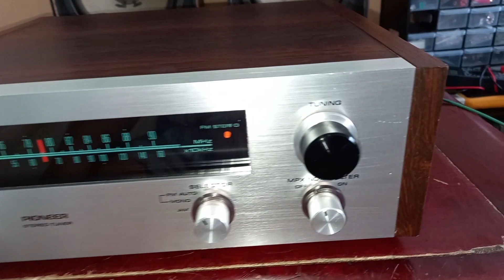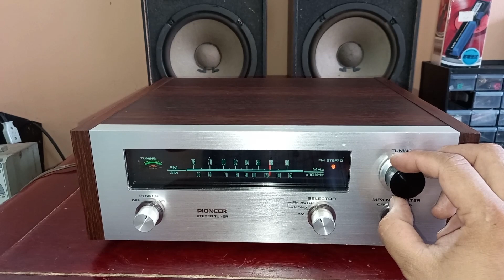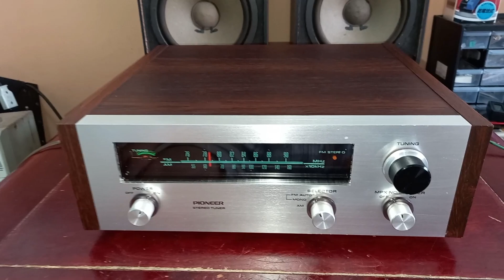ทดสอบ(หายาก)จูนเนอร์วินเทจกล่องไม้สวยคลาสิครับดีรับใวรับชัด PIONEER E-5000TX MADE IN JAPAN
เครื่องนี้ขายไปแล้วนะครับ4500ครับหายากครับ สดสดจากญี่ปุ่นเป็นจูนเนอร์วินเทจระดับงานสะสมและหายากของตระกูลPIONEER เป็นจูนเนอร์วินเทจกล่องไม้หน้าตาสวยคลาสิคมากหน้าปัทสวยงามสภาพสวยมาก ทั้งภายนอกและภายในผลิตปี1971 50ปีแล้วครับยังใช้งานได้ดีและหน้าจอสวยมากครับและ เครื่องสวยมากงานดีมากทั้งภายนอกภายใน รุ่นนี้มีไฟส่องหน้าปัดสวยมากนะครับหลอดไปติดหมดหลอดเดิมเดิมจากโรงงานเลยครับรับดีรับชัดรับใวเสียงดีมากครับ จูนรับคลื่นบ้านเราแล้ว รับคลื่นบ้านเราได้หมดทั้ง AMและ FM 87.5-108 Mhz รับดีมากครับ เข็มสัญญาณซิกแนลและจูนนิ่งทำงานดีปกติสัญญาณแรงครับไฟสเตอร็รีโอขึ้นปกติรับชัดเจนมากAMก็รับดีครับขนาดเครื่อง ใช้ไฟ100Vเดิมเดิมจากญี่ปุ่นผมมีหม้อแปลงอแดปเตอร์แถมให้เอาไปเสียบไฟบ้านเราใช้งานได้เลย ครับหรื่อจะให้ผมแปลงใน้ครื่องก็ได้นะครับชอบแบบใหนบอกได้เลยครับใครอยากจูนเนอร์คุณภาพสูงเสียงดีรับดีสวยสวยระดับงานสะสมอย่าพลาดครับจัดไปครับสนใจติดต่อ line VIRA95418 TEL